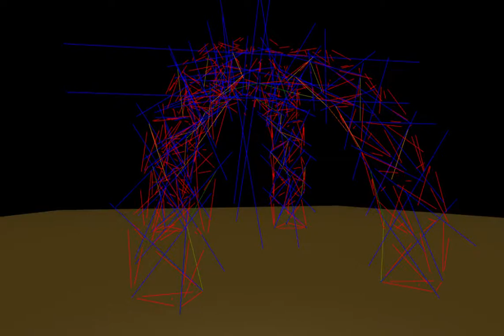Pretenst Bridge Version 2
This is another generated bridge with many less parts than the first. Showing strain visually during the process.